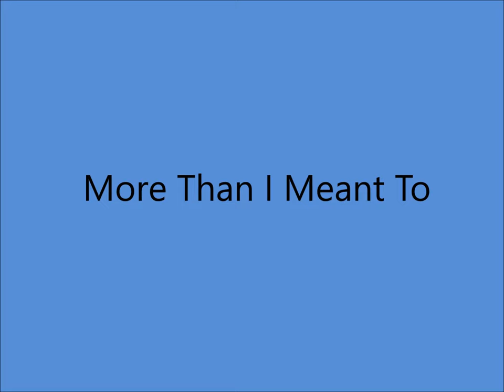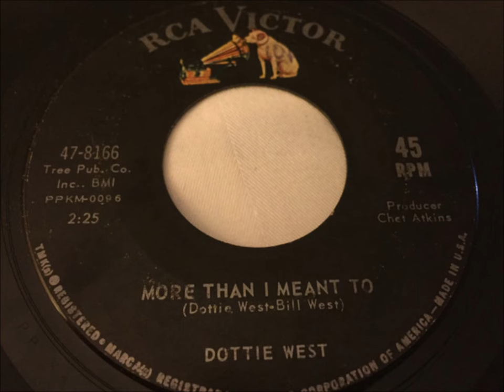Early Dottie West - More Than I Meant To [c.1962].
[Written by   Dottie West - Bill West]

Dottie West [vcl solo]   others unknown

Born Dorothy Marie Marsh in Frog Pond, TN -   [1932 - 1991]
1964 - Grand Ole Opry Member
1966 - Grammy Award "Here Comes My Baby"
1974 - Best Female Songwriter
1978 & 1979 - Vocal Duo Of The Year [w/Kenny Rogers]